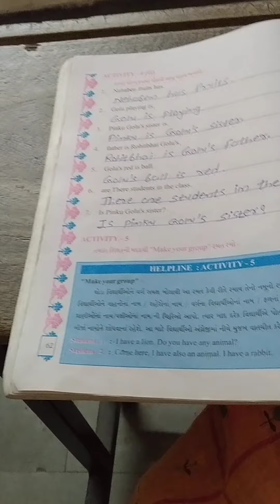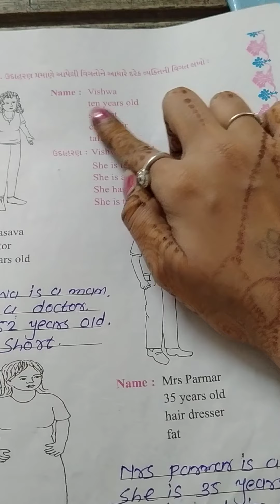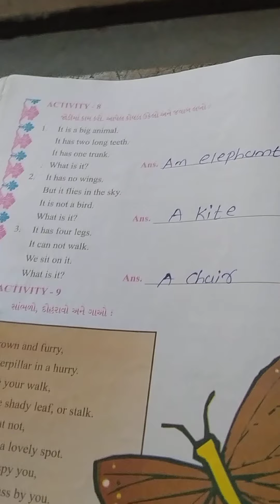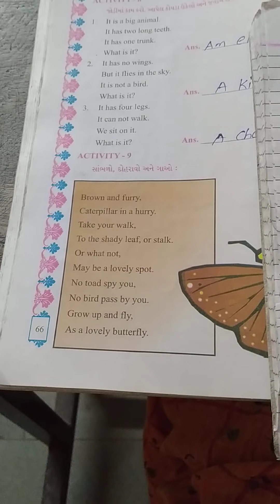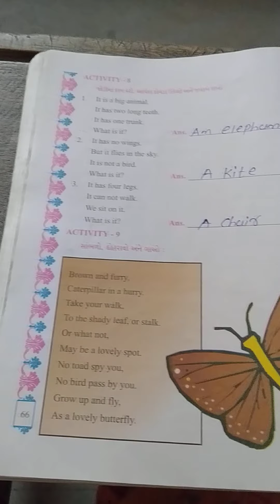std-5 English unit-3